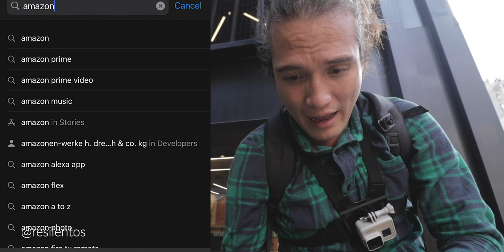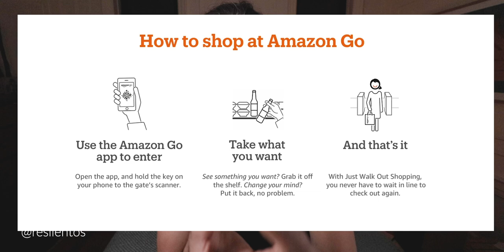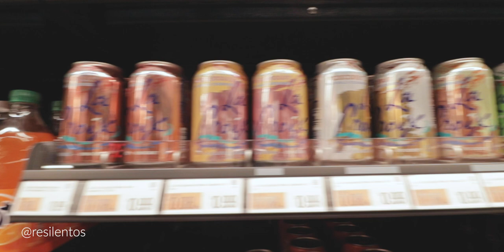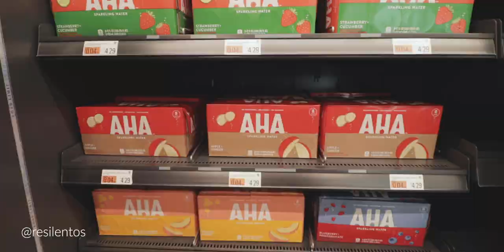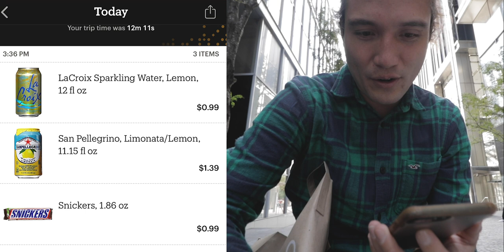Así es la tienda FUTURISTA (sin empleados) de Amazon en Nueva York | Amazon Go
Una de las experiencias más innovadoras que puedes tener mientras haces tus compras en Nueva York se encuentra en la nueva tienda de Amazon llamada Amazon Go. Hace dos años fue una super novedad en la ciudad, y ahora tuve la oportunidad de visitar este lugar tan famoso en la ciudad de MANHATTAN, y experimentarlo yo mismo, y aunque chiquito, y rápido, fue una tremenda sorpresa. ¿Este es el futuro de las compras en el mundo?, vayamos a saberlo en algunos años.

Si quieres visitar un lugar que no está en las guías y vale mucho la pena conocer mientras viajas en Nueva York, debes ir a la tienda de Amazon Go en el centro de Manhattan (o a cualquiera en Nueva York). Es una experiencia diferente a todas las tiendas que encontrarás en la ciudad (y en el mundo), y en este video trato de explicar y llevarlos a una de las tiendas más futuristas del mundo.